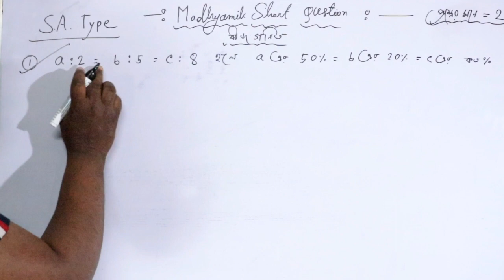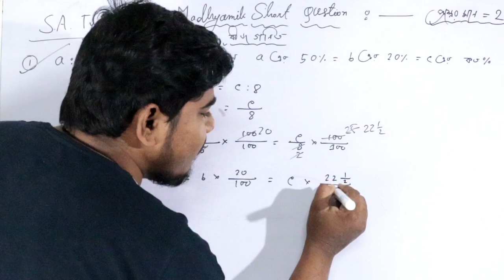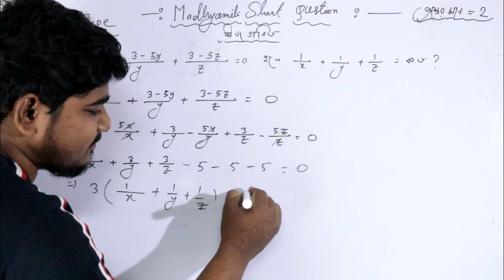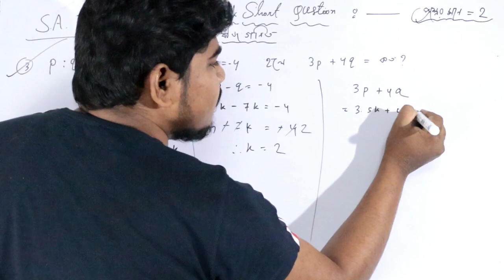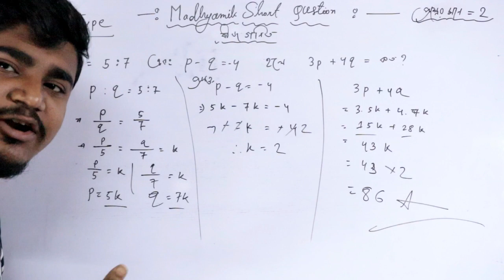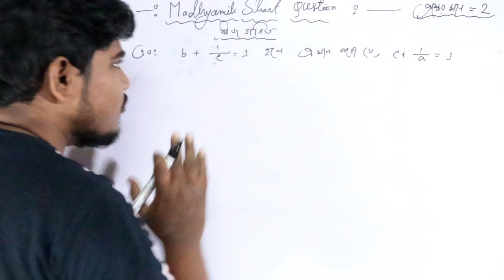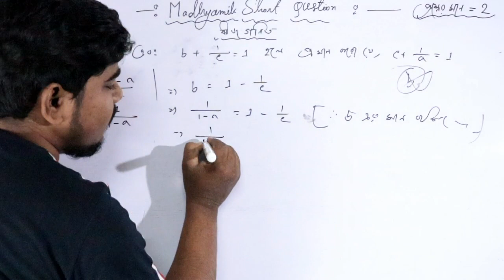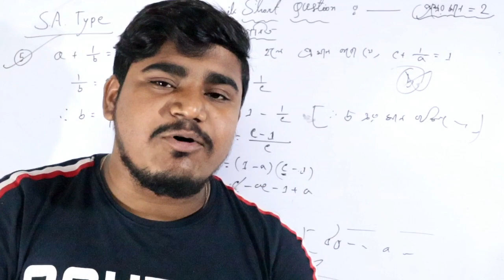WBBSE Madhyamik Mathematics Suggestion 2021 |মাধ্যমিক অংক সাজেশন 2021 (SA type)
মাধ্যমিক সাজেশন 2021,গণিত সাজেসন 2021 westbengal board,madhyamik mathematics suggestion 2021,মাধ্যমিক 2021,madhyamik suggestion 2021,দশম শ্রেণির সাজেশন 2020,মাধ্যমিক গণিত সাজেশন 2020,বাংলা রচনা সাজেশন 2021,মাধ্যমিক 2021 রচনা সাজেশন,মাধ্যমিক সাজেশন
মাধ্যমিক সাজেশন 2021,মাধ্যমিক সাজেশন 2021 বাংলা,মাধ্যমিক সাজেশন 2021 ভূগোল,মাধ্যমিক সাজেশন 2021 বাংলা রচনা,মাধ্যমিক সাজেশন 2021 জীবন বিজ্ঞান,2021 মাধ্যমিক প্রশ্ন,মাধ্যমিক সাজেশন 2021 ইতিহাস